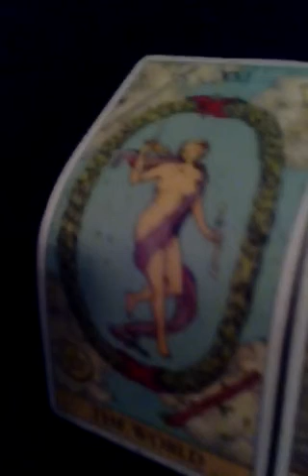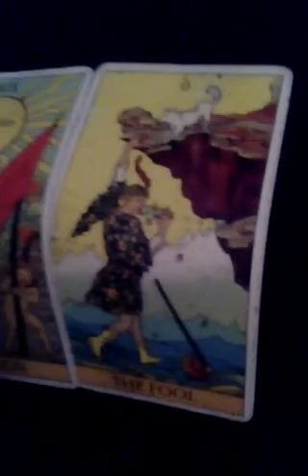Becoming A Dungeon Master Tarot Reading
In this video, I'm doing a tarot reading for myself on becoming a Dungeon Master campaign a Dungeons And Dragons 3.5 Version Game